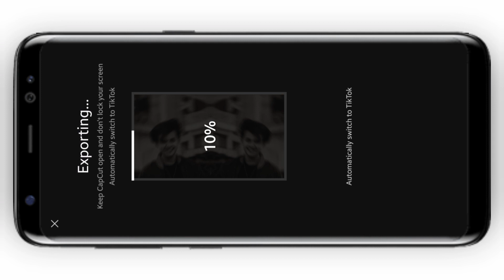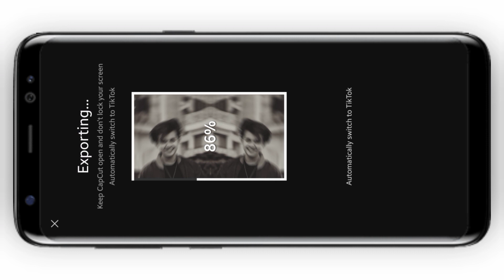Ya Jo Halka Halka Suroor Hai | Tiktok New Trend Video Editing | Cupcut Viral Template Editing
Hello Guys,
I Am Back with exiting tutorial in this tutorial I will Show Ya Jo Halka Halka Suroor Hai | Tiktok New Trend Video Editing | Cupcut Viral Template Editing |

📎 Material Link:-

For Material Join My Telegram Account

video editing
tiktok trending capcut template
trending tiktok editing
ya jo halka halka suroor hai tiktok trend template
capcut new template ya jo halka halka suroor hai
tiktok trending ya jo halka halka suroor hai capcut template editing
ya jo halka halka suroor hai capcut template tiktok
ye jo halka halka surur hai reels editing
ya jo halka halka suroor hai capcut tutorial
capcut new trending video,capcut video editing
ya jo halka halka suroor hai template tutorial

● If You Wish To Remove This Video
This Channel is meant for EDUCATIONALPURPOSE only.